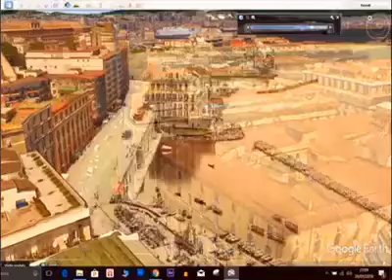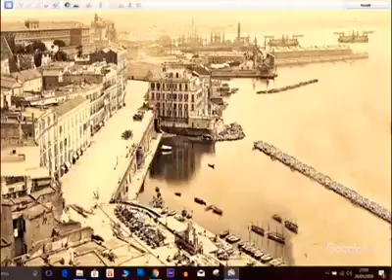Napoli prima e dopo attraverso la ricostruzione animata